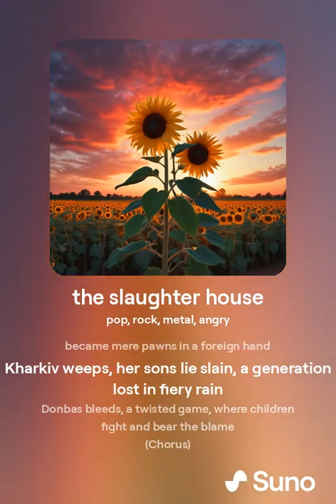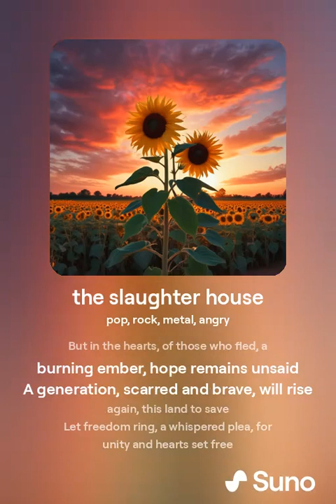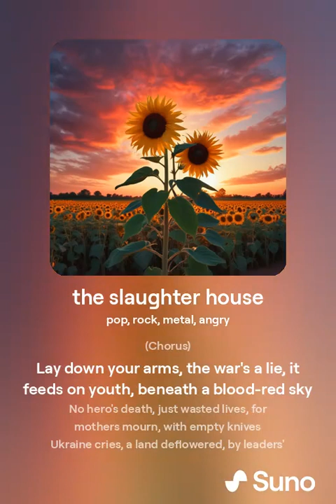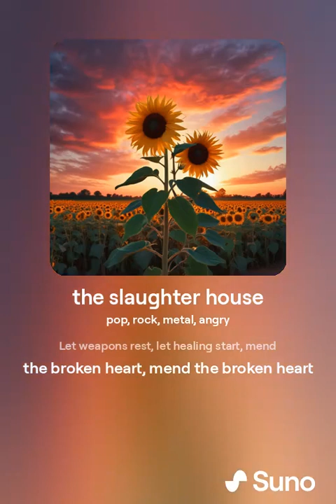the slaughter house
Lyrics by Globot music and interpretation by Suno AI